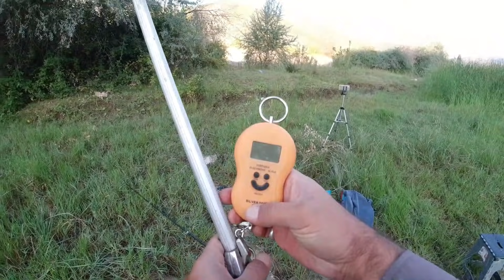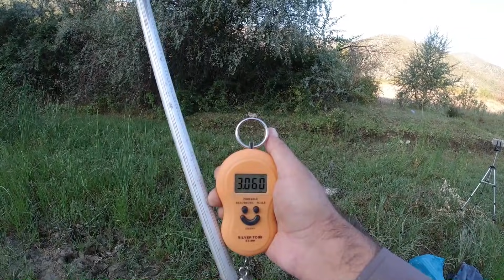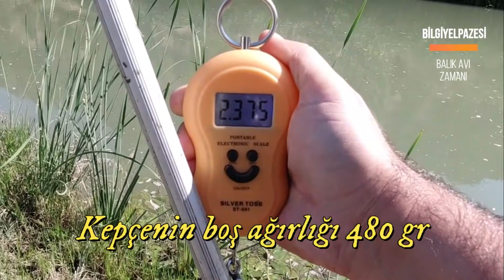Büyük Balıklar Geldi.Kocaman Sazan Avı Teknikleri.Dip Oltası ile Irmakta Balık Nasıl Tutulur.#70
Balık avını izlerken gezer kurşunlu dip oltasıyla balık nasıl tutulur, mısırla balık nasıl tutulur, sazan nasıl tutulur, sazan avı teknikleri nelerdir, Çorum Kızılırmakta balık avlamanın sırrı nedir,sazanda boy limiti nedir, balık kepçeyle nasıl tutulur gibi çok sayıda sorunun cevabını bulabilirsiniz. Bu balık avımızda koca koca balıkları arka arkaya yakaladık. Büyük Sazanları yakalaması da çekmesi de kepçeye basket yapması da çok zevkliydi. Resmen zevkin zirvesine ulaştık. Tadını çıkarın. Umarız beğenirsiniz. Takipte Kalın. Yeni avlarda görüşmek üzere hoşça kalın... İyi seyirler...
Yararlı Paylaşımlar Aşağıda Kaçırmayın:
Takım Bilgisi:
Misina: 8 örgülü Anglers marka 3.5luk ip misina (Aliexpressten)
Kamış: Albastar İstanbul 2.70'lik çelik sarmal
Kamış: Old Friend 2.70'lik çelik sarmal (Aliexpress'ten)
Makine: FyshFlayer 9+1 bilyeli 5000lik (Aliexpressten)
İğne: Vmc 9294bz 2.0 Fransız
Kamera: DJI Osmo Action
Yeniliklerden haberdar olmak için zil sesini açmayı
Yorum yapmayı
Beğenmeyi unutmayın...